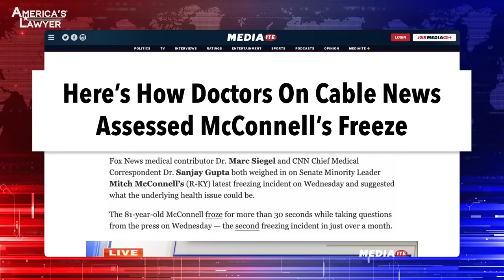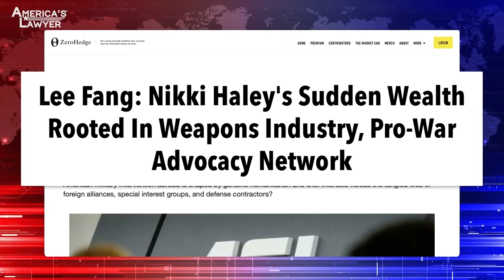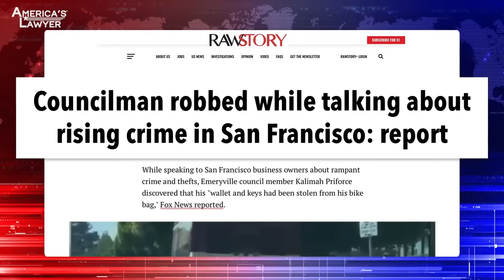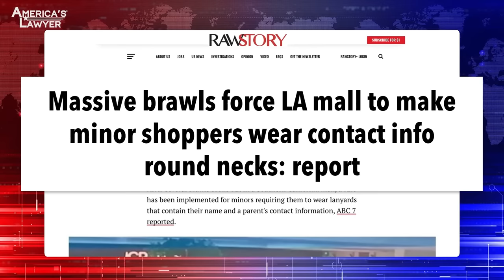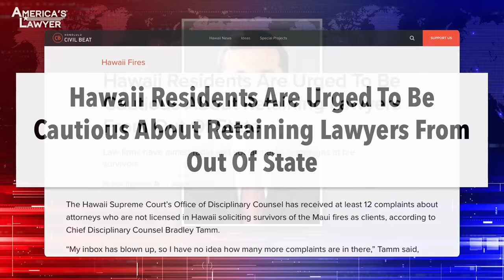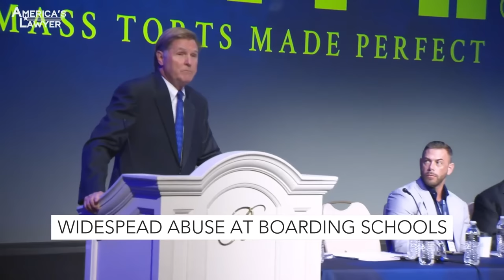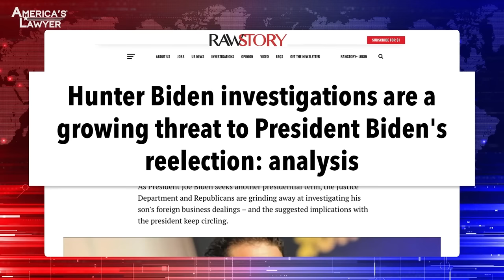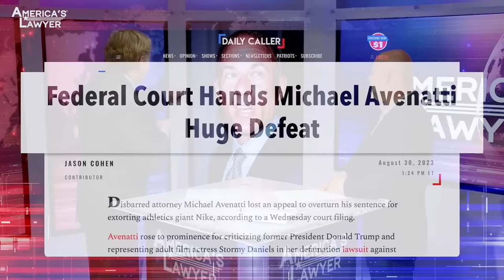Nikki Haley: The Defense Industry's New War Horse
America’s Lawyer E66: Senate minority leader Mitch McConnell is suffering from a serious health problem, but his aides – and even the Capitol Physician – are refusing to acknowledge that there’s a problem. Crime has become so bad in parts of California that a city councilman was recently robbed while he was talking to reporters about the growing crime problems. And could Hunter Biden end up being the man who brings down President Biden’s re-election campaign? New reports suggest that he it might already be happening. All that, and more is coming up, so don’t go anywhere – America’s Lawyer starts right now.

Mitch McConnell froze up again while talking to reporters last week, marking the second time in the last few weeks that he's had an episode. But what's interesting is that in both instances, his staffers didn't seem surprised at what happened. They didn't rush him to the hospital. They asked him what was wrong. Chances are they know exactly what's wrong. Otherwise, after an event like that, you would take him to the hospital immediately. Ring of Fire's Farron Cousins joins me to talk about what's happening along with many other issues. Yeah, this, it's a pitiful story. I mean, he looks pitiful up there in front of the podium. He's barely hanging on. He's 81?
Yeah.
81 years old. Too old to be doing this. Whether the GOP says, well, he's still sharp. He's still brilliant. That's nonsense. Okay. You look at it, it looks like early Parkinson's, doesn't it?
It really does. And that's actually, you've got a lot of medical professionals, the ones who go on TV regularly who are saying, listen, we obviously haven't examined him, but if we're looking just at the symptoms that are visible, this is Parkinson's. And they're all saying this is Parkinson's. And you bring up that great point of the fact that if we were standing here and I suddenly stopped responding, or you stopped responding, we would freak out.
Would you take me to the hospital please.
Immediately. I wouldn't just be sitting here waiting for you to respond. But his staffers looked like they almost expected it. So this was nothing new to them.
It was no surprise.
Which is a very telling thing.
I mean, two staffers sauntered up to him and talked to him, whispered, look, if this were something that they didn't know, and you know we're handling the Paraquat case, which is Parkinson's. We handled the, we've handled so many different cases that have been involved with, welding cases, those were Parkinson's disease. This is one of the early symptoms. And that's, apparently that's what they're talking about on television. I don't know. I'm not a doctor, but I've seen this before. And they say, well, it's possibly a seizure related to the belated concussion that took place. I don't know. I'm not buying any of it. But the most telling thing is the staff, isn't it?
It is. That's what just shows you, they're used to this. So what I'm willing to bet is that they've seen this more than just these two instances. These are people, they meet with him in his office. They drive him around. So if this is something that they've seen happen before, and then 30, 60 seconds later he snaps out of it, you're not shocked. Nobody's eyes widened when this happened, except for all the people in the crowd watching it. They could tell something was wrong. The staffers were almost annoyed by it. I mean, they just seemed like, okay.
Again.
Here he goes. Yeah. And it's, listen, McConnell, they're in trouble when he leaves because he has been leading some of the worst legislation we've seen. All the judicial picks. But that's all him. And he's their top fundraiser. He went to a fundraiser that night.
Is Thune strong enough as a whip, as the Republican whip? I don't think so.
I haven't seen that, but I get why Republicans want to hang on to him. And then I contrast that with like Feinstein. Democrats have no reason, I mean, Feinstein's not a top fundraiser.